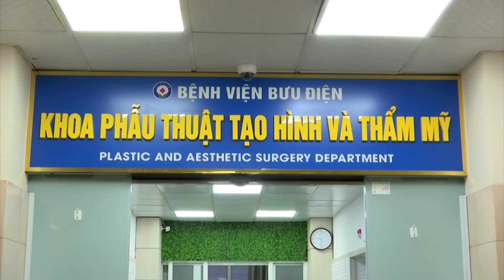TIỀN MẤT TẬT MANG VÌ LÀM ĐẸP CẤP TỐC ĐÓN TẾT | VTC9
VTC9 | TIỀN MẤT TẬT MANG VÌ LÀM ĐẸP CẤP TỐC ĐÓN TẾT | VTC9